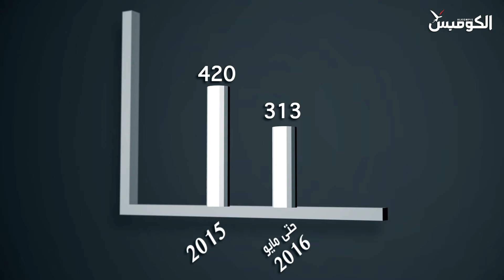زيادة حالات اختفاء اللاجئين الأطفال في السويد ومخاوف من استغلالهم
توقعات بأن تزداد أعداد الأطفال اللاجئين الذين قرروا ترك السويد من تلقاء أنفسهم فيما تتركز مخاوف مصلحة الهجرة في أن يتعرض مثل هؤلاء الأطفال للعنف والاستغلال الجسدي